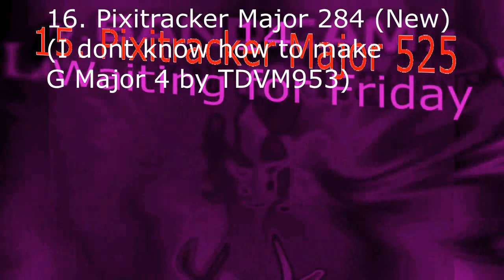Preview 2 Dash Deepfake Render Pack Collection Extended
TPOAKCLE2021's Archives makes Extended^2 on his way (26-40)

TFLVE427 makes Extended^3:
41. Slow Voice
42. Not sure what i did to X
43. 4ormulator V13
44. TFLVE427 Pixitracker Major 63
45. X is Malfunctioing
46. G Major 84
47. Pixitracker Major 6583
48. G Major 35
49. 4ormulator V14
50. Videoup V8.1
51. Flanged Saw Effect 8.0
52. Pixitracker Major 92 (CHANGED)
53. Leafyormulator V3
56. TDVM953 Pixitracker Major 3
57. Waiting For Friday
58. TFLVE427 Pixitracker Major 1
62. Videoup V3.5
63. Phased Effect 9.0
64. Pixitracker Major 35178
Video: Noiseup V5.NONE + BFB 14 Thumbnail
Audio: Pixitracker Major 621
65. G Major 26
66. NTT763G's G Major 69
Video: Rollercoaster Major 763 + Line Sync 0,75 + Absolute Frames
Pitch -10
67. Phased Effect 4.0
68. Talking Tom Vocoder
69. Water Sounds
70. 763ormulator V2 (FINAL)

TDVM953 makes Extended^4 on his way (71-90)